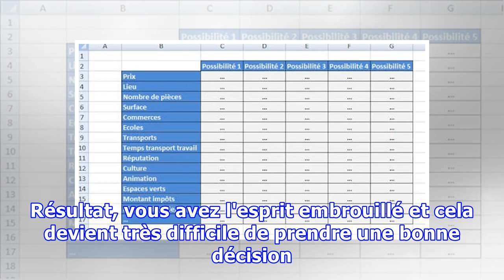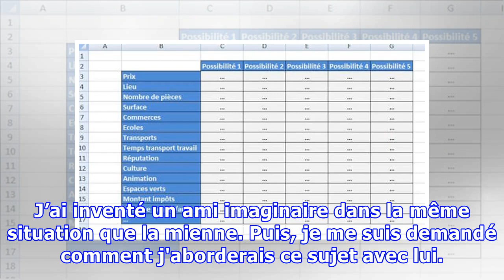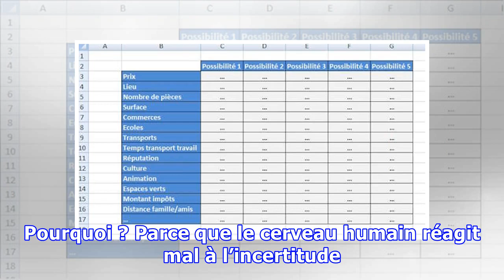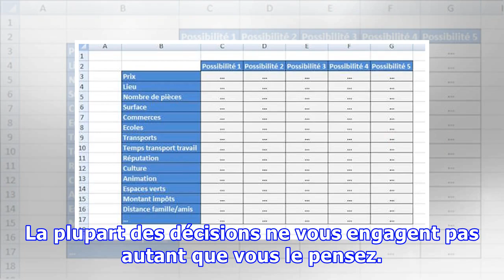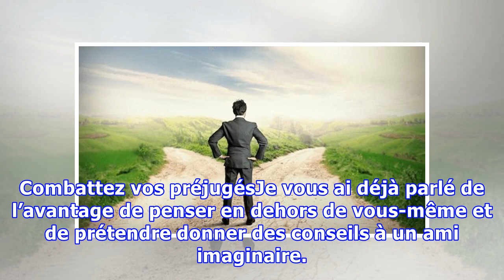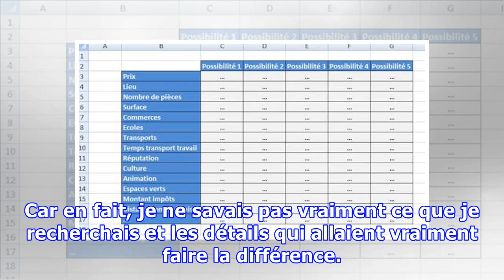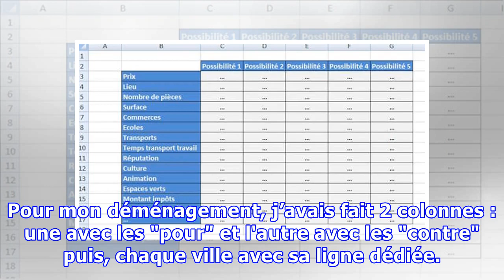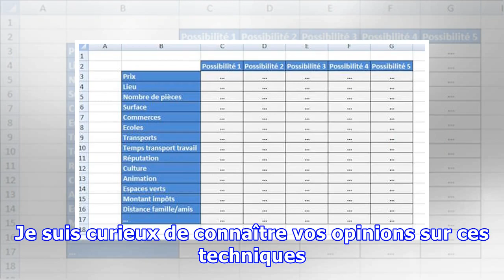4 Astuces Pour Vous Aider à Prendre N'importe Quelle Décision Difficile.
4 Astuces Pour Vous Aider à Prendre N'importe Quelle Décision Difficile.
Prendre une décision n’est jamais une chose facile. Quand on doit prendre une décision importante, on est aussi certain de perdre un peu de sommeil et d'être stressé.Acheter une maison, se marier, divorcer, déménager pour des raisons professionnelles, démissionner ou même décider quel film vous alle...